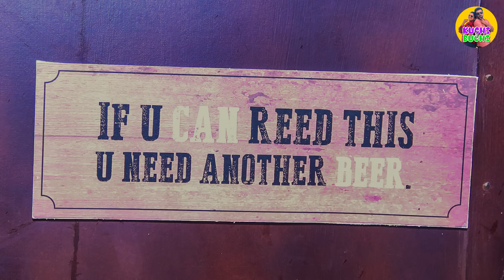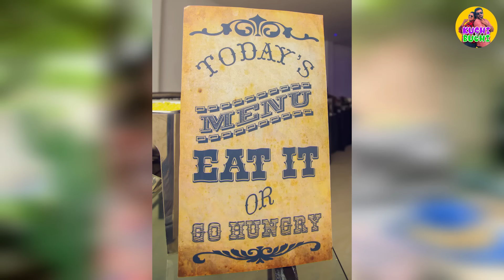VLOG 014 - අමුතු තාලෙ අමුතු මගුලක් (මොන මගුලක්ද මේ?)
27:30 ඉඳන් තියෙන වීඩියෝ ක්ලිප් එකේ සින්දුව කොපිරයිට්ස් ප්‍රශ්ණයක් නිසා අයින් උනා. ඒ වීඩියෝ එක අපි Facebook එකේ දාලා තියෙනවා. මෙන්න ලින්ක් එක. කැමති අය මෙතනින් ඒක බලන්න.

අපේ වෙඩිමට උදවු කරපු හැමෝවම ටැග් කරලා අවුරුද්දකට කලින් මන් Facebook එකේ ලිව්ව ආටිකල් එකත් කැමති අය බලන්න.